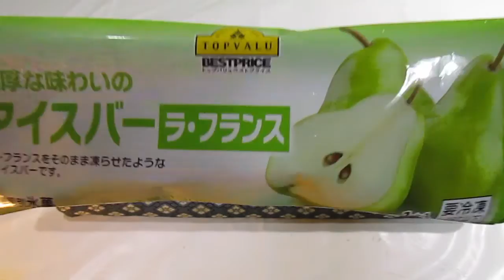[アイス] 濃厚な味わいのアイスバー ラ・フランス : トップバリュ (再アップ)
濃厚な味わいのアイスバー ラ・フランス : トップバリュ (再アップ)。濃厚な味わいのアイスバーのシリーズ。山形産ラ・フランス果汁30％使用。リーズナブルなお値段